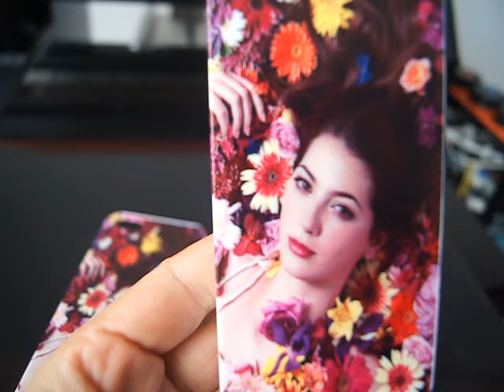Full Smart A3 DX7 8 Color Head UV Flatbed Printer UV Phone Case Printer